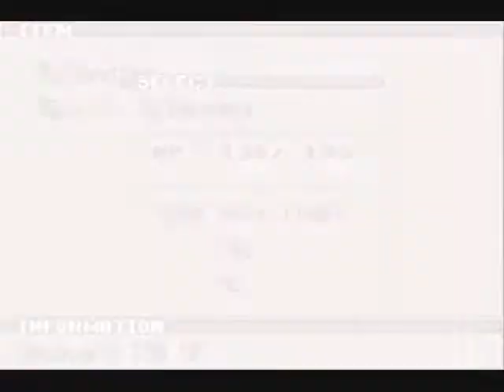Let's Play Summon Night Swordcraft Story PT4: 1st Round Prep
Finally, we get to the nitty gritty fighting with weapons. The novice knife is not something you want to bring into your first round, so let's go material hunting!
Grinding for the win! XP